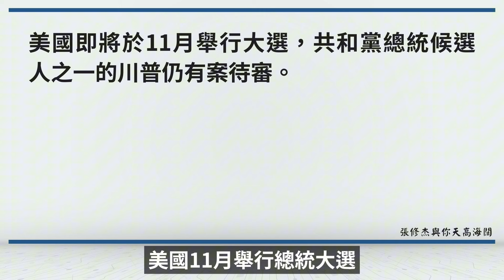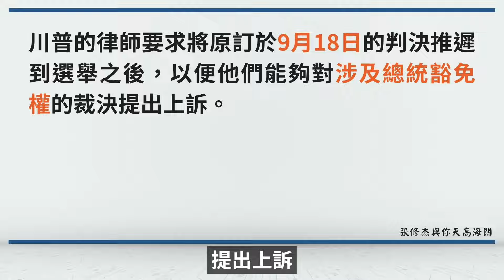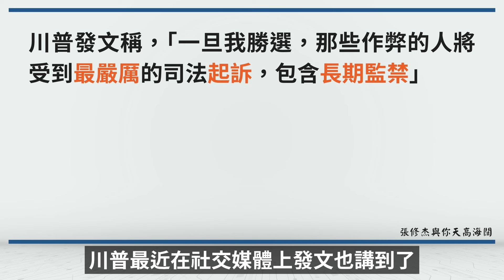亨特認罪與法官推遲川普量刑，民主黨法官們想達到什麼目的？｜天高海闊 20240910｜Kamala Harris｜哈里斯｜賀錦麗｜Debate｜拜登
2024美國總統選舉VOCO大民調！

⭐️相關新聞

亨特拜登逃稅案開審改全認罪 最高恐被關17年

川普封口費案宣判日延後至總統大選後

辯論準備得如何？紐時：川普隨興、賀錦麗謹慎

賀錦麗、川普9/10正面交鋒 ABC公布辯論規則

賀錦麗在底特律變「南方口音」？白宮：人民不在乎這些